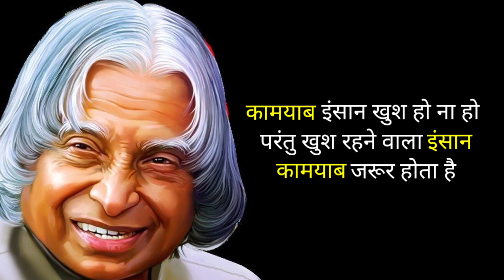APJ Abdul Kalam motivational quotes | inspirational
Hello dosto my name is sahil

APJ abdul kalam ke 5 best thought